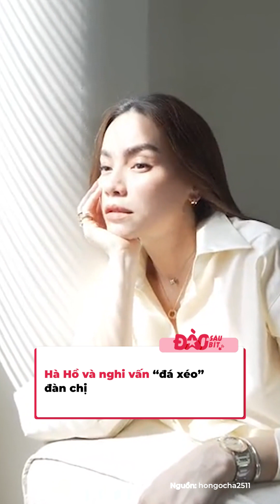Thâm cung bí mật showbiz: Vì sao Hà Hồ - Lệ Quyên nghỉ chơi?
Từng là cặp bạn thân khiến ai nấy đều ngưỡng mộ, Hồ Ngọc Hà - Lệ Quyên đã có khoảng thời gian đi đâu cũng có nhau, chị chị em em như hình với bóng. “Nữ hoàng phòng trà” từng có thời điểm rất tự hào khi khoe về mối quan hệ thân thiết giữa mình và Hà Hồ. Vậy nhưng tới năm 2015, cặp chị em bất ngờ trở nên xa cách, không còn xuất hiện chung khung hình, không còn tương tác với nhau làm công chúng vô cùng bất ngờ.